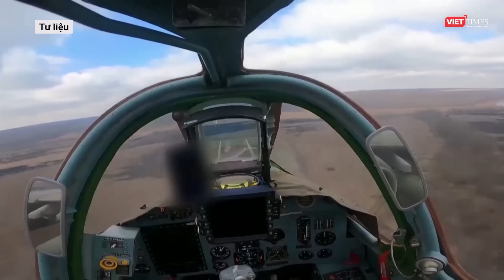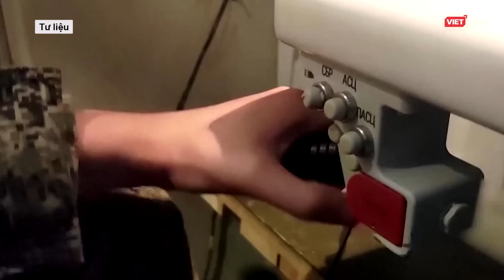Toàn cảnh Quốc tế 28/4: Cuộc tấn công lớn nhất của Nga bắt đầu, Ukraine thất thủ bỏ chạy toán loạn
Nga Ukraine mới nhất l Toàn cảnh Quốc tế 28/4: Cuộc tấn công lớn nhất của Nga bắt đầu, Ukraine thất thủ bỏ chạy toán loạn